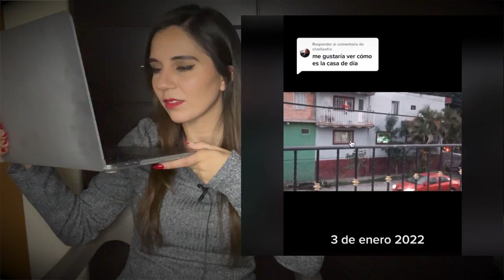GRABAN DÍA Y NOCHE ESTA CASA porque algo muy TURBIO está pasando adentro 😳 tienen que ver esto...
Los quiero :)!